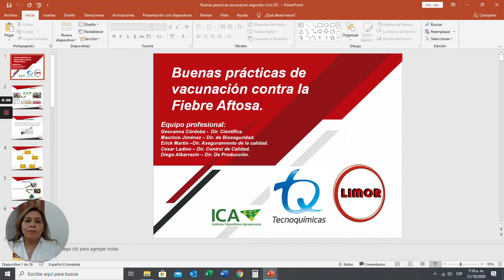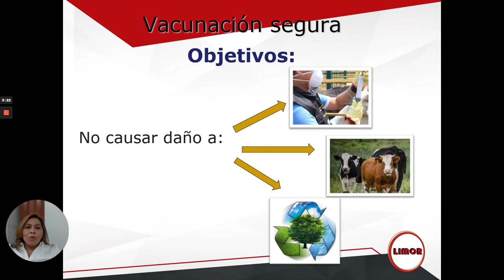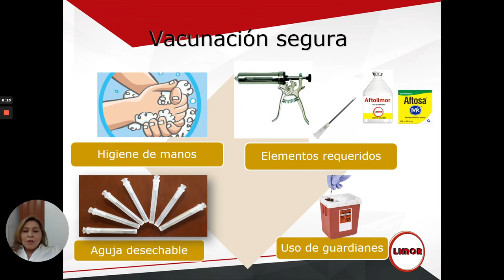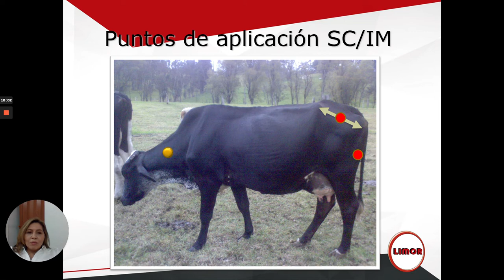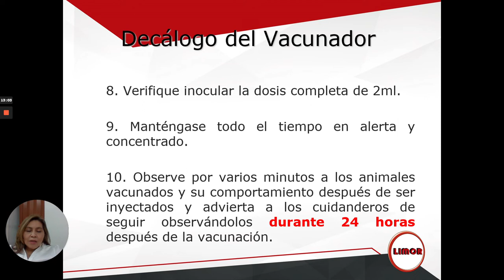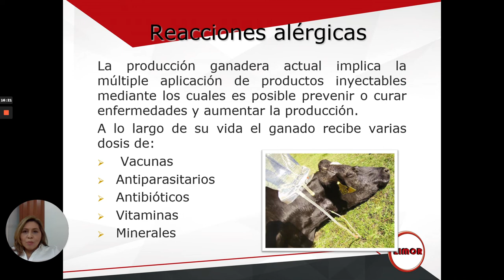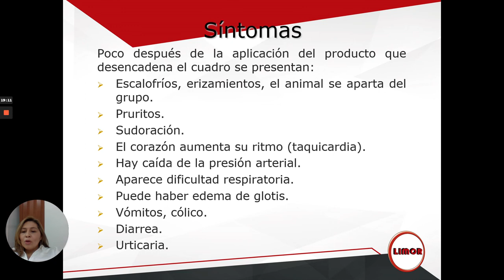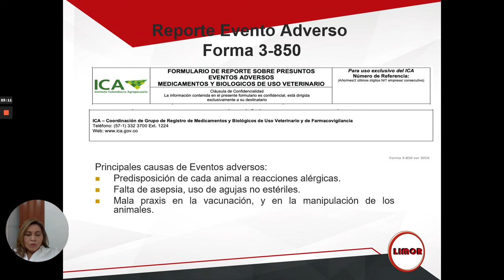Capacitación vacunación contra la fiebre aftosa